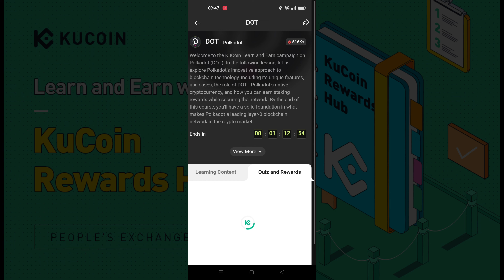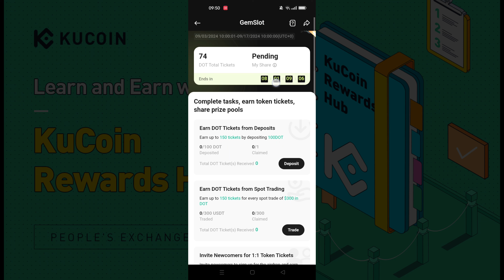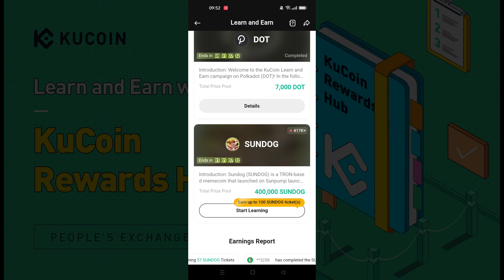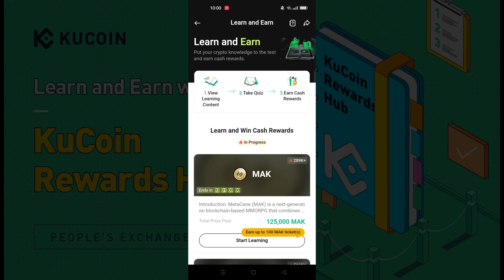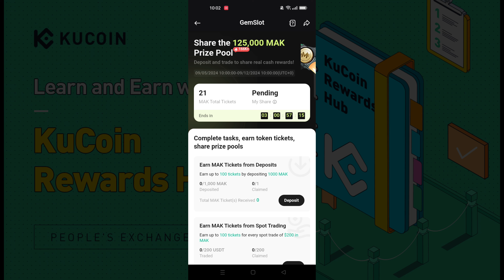مبروووك 👈اربح عملات MAK و DOT و SUNDOG || فرصة KuCoin DOT & MAK & SUNDOG Learn & Earn Quiz Answer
〓〓〓〓〓〓〓〓〓〓〓〓〓〓〓★ஜ۩ѕєммσυ_ρяσ۩ஜ★〓〓〓〓〓〓〓〓〓〓〓〓〓〓〓〓
موقعنا:

📜 اخلاء مسؤلية 📜
نوصي بعدم الاستثمار في العملات المشفرة بسبب احتمالية مخاطر كبيرة نتيجة لتقلبات أسعارها القوية. لذلك، يجب عليك أن تكون حذرًا قبل اتخاذ أي إجراء يتعلق بالعملات المشفرة. الغرض الرئيسي لهذا الفيديو هو تقديم محتوى تعليمي وتوعوي، ولا يهدف إلى ما هو أكثر من ذلك. نشكركم على تفهمكم.